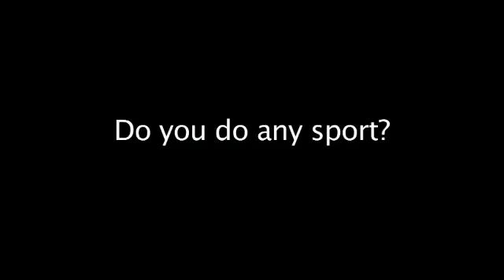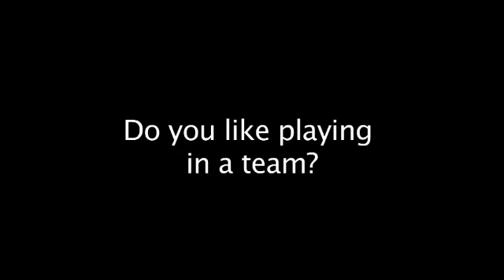John talks about sport Learn English Kids British Council